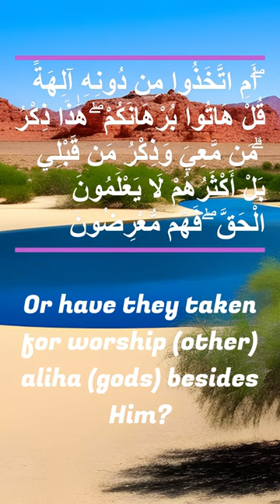Surat Anbiaa verset 23-24 - Explanation / سورة الأنبياء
Surat Anbiaa verset 23-24 - Explanation /  الايتان 23 و24 سورة الأنبياء
The first sentence seems to refer to a divinity or God, who is not submitted to questions about their actions.
The second phrase seems to be a challenge for those who worship other gods in addition to that mentioned in the Koran.
Quranic treasures Surat Anbiaa verset 23-24
The speaker challenges them to provide proof for their beliefs.
The Quran is referred to as a reminder for both those who came before and those who are currently with the speaker.
However, the speaker notes that many people do not know the truth and are resistant to it.